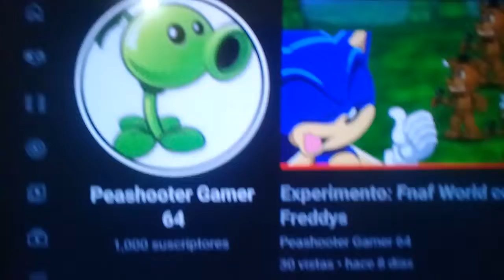Se abre preguntas y respuestas señores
ya somos 1k de subs, A si que para celebrar, abrimos nuevamente la sección de preguntas y respuestas. Pueden preguntar lo que sea y el límite es de 2 semanas